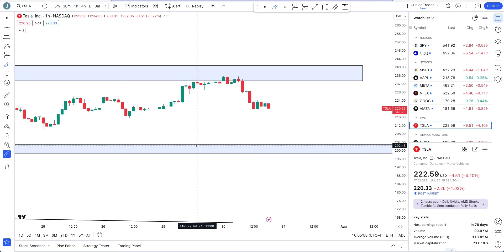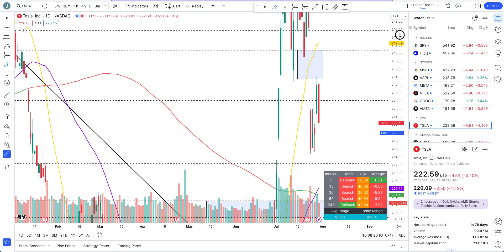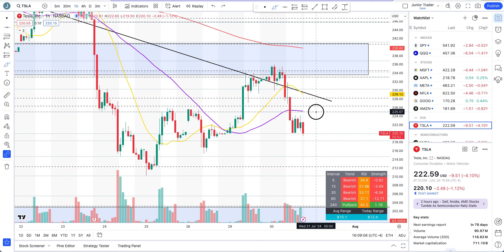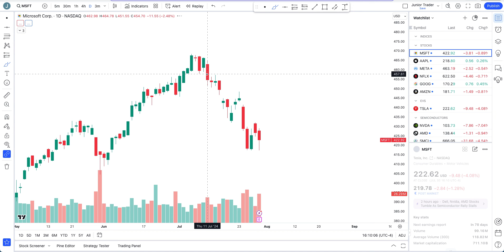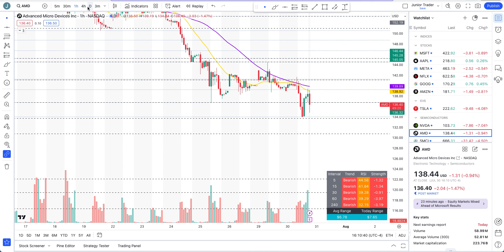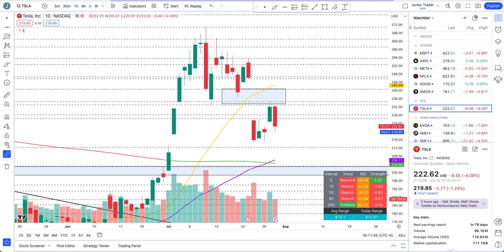Tesla Stock Analysis | Rejection At Key Level | Tesla Stock Price Prediction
Tesla stock is also a great AI stock play. In which direction can you make money on Tesla stock?
Want access to my trading bots & indicators that you see in the video?